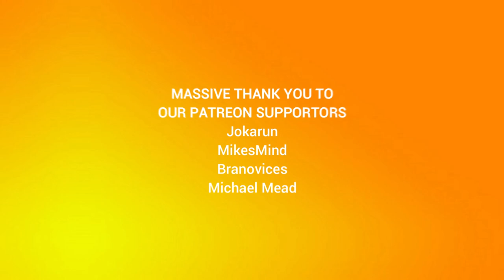I Ate a Bee Episode 110: He's a Mummy?!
Debbie sees some details, misses others